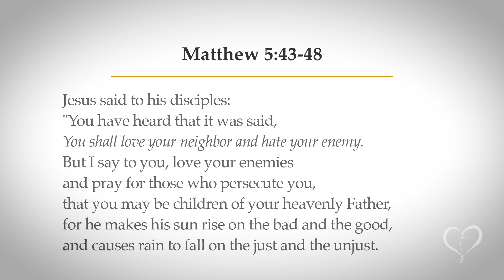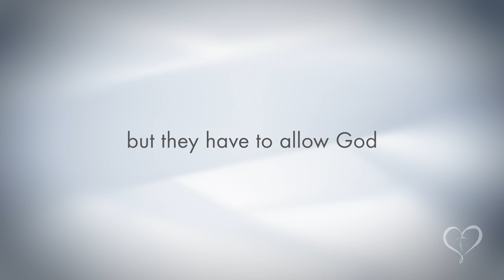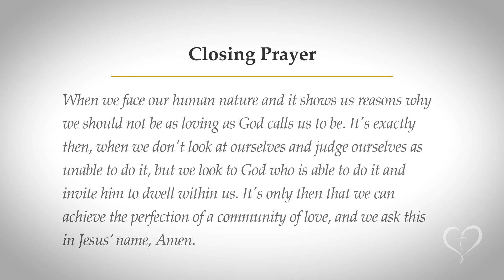Reflections on Scripture | Tuesday of the 11th Week of Ordinary Time